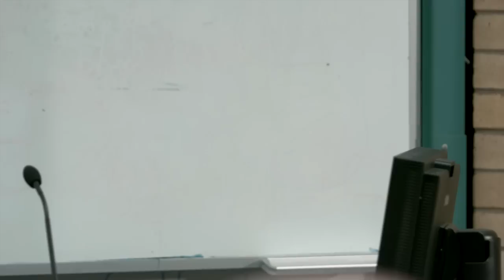Stalemate in American politics: Sorting out the culprits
The American political system was not designed to produce speedy or highly responsive policy-making. Given the U.S.'s separation-of-powers structure, a grossly malapportioned Senate, and a powerful Supreme Court, American presidents have often found it difficult to enact their policy agendas or to respond quickly to major policy problems. Stalemate in U.S. politics has become increasingly problematic over the past thirty years. The polarisation of party politics is often seen as the major cause of this impasse, and the post-1980 growth in partisanship has certainly played a significant role. At the same time, interest group scholars argue that the proliferation of groups and the growth of lobbying has rendered policymaking more difficult, especially given the advantages found within the American system that favor those opposed to change. This lecture examines the roles played by parties and organised interests in producing stalemate, as well as introducing the idea that American voters may well play an important part as well.

Professor Burdett Loomis has an MA and a PhD from the University of Wisconsin-Madison and has been a Professor of Politics at the University of Kansas since 1979. He has authored or co-authored more than thirty books in various editions reflecting his research on legislatures and interest groups and is a founding editor of a new journal, Interest Groups and Advocacy. In addition to his academic credentials, Professor Loomis has had practical experience in American government as an American Political Science Association Congressional Fellow and, more recently, as Director of Administrative Communication in the office of Kansas Governor Kathleen Sebelius. He is currently in Australia as the holder of the Fulbright-Flinders University Distinguished Chair in American Political Science.